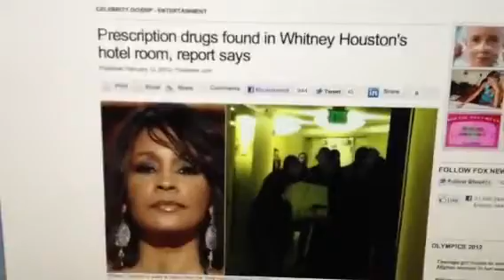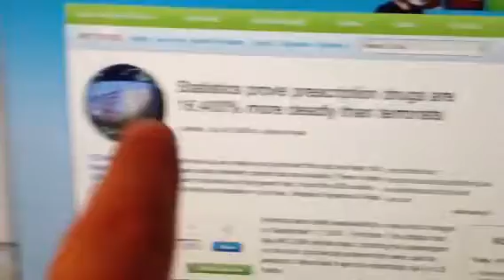Secret Of Whitney Houston's Death Discovered!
On February 11 2012, Elton John and several other artists cancelled their shows in Israel. A few hours later, the announcement came out that Whitney Houston was dead. A few hours after that, Facebook goes down, a few hours after Facebook goes down, Israel launches an air strike on Gaza which only received about a minute of news coverage. Jennifer Hudson was just with Whitney the day before rehearsing her tribute.. Remember her family members were sacrificed and she said she would do anything for stardom). Miraculously enough, Facebook is back up just in time for the Grammys. Nikki Minaj comes out with the Pope and does a satanic ritual in a sort of Hiram Abiff fashion. Now it sounds to me like Whitney was the sacrifice and she was big enough to distract everyone from everything going on in Israel while Gaza was being attacked. Food for thought...Hummmmmm..Did I mention that Facebook's main and largest server is in Israel? Hummmmmm but the masses eyes are wide shut. One more thing, Michael Jackson died the day before the BET Awards, Amy Winehouse died the day before the VMA Awards, Now Whitney Houston dies the day before the Grammys. There is a fungus among us and I can see it clear as day. Too many coincidences. Signs and symbols are for the conscious mind.

This video exposes the fact that her tragic death, like those of Elvis and Michael Jackson, could have been avoided.

Whitney Houston